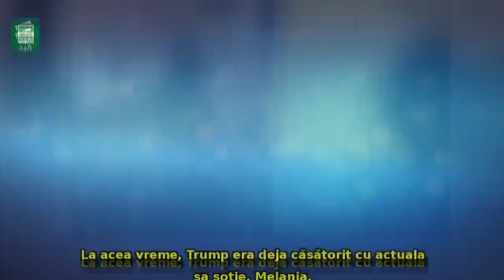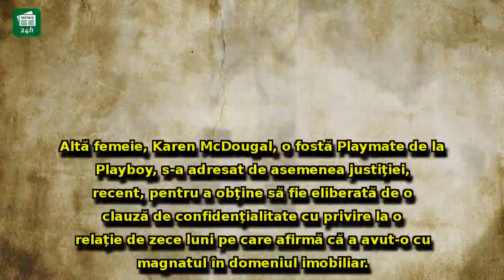Trump a rupt tăcerea cu privire la actriţa porno Stormy Daniels, care afirmă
Trump a rupt tăcerea cu privire la actriţa porno Stormy Daniels, care afirmă că a avut o relaţie cu el